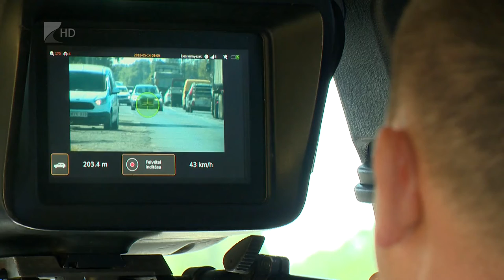Ötvenöt helyszínen ellenőriznek - Kölcsey Tv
Megyeszerte ötvenöt helyszínen mérték az autók sebességét a Speedmarathon elnevezésű közlekedésbiztonsági ellenörzőnapon.

A 24 órás sebességellenőrzés helyszíneit állampolgári javaslatok alapján választotta ki a rendőrség, melyek közül többre a javaslattevőket is meghívták. Az ellenőrzőnap célja, hogy felhívja a figyelmet a gyorshajtás miatt bekövetkező balesetekre.